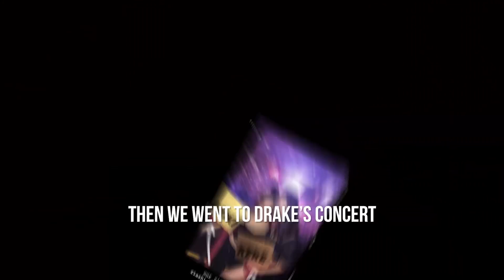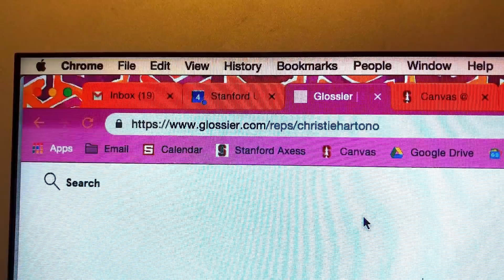A Day In The Life Of A Stanford Student (Senior Year Fall Quarter Part I)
Haii teman2 akhirnya single debut aku “Seribu Kali Cinta” rilis!
Aku ingin berbagi kebahagiaanku bareng kalian semua dengan menonton Music Video SeribuKaliCinta di link ini

Here is an insight of what I have been up to this fall quarter! As I wrap up my senior year at Stanford, I realize time is precious & every moment counts even more!!

Video edited by Rionald Samuel